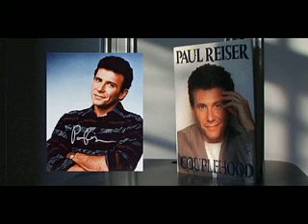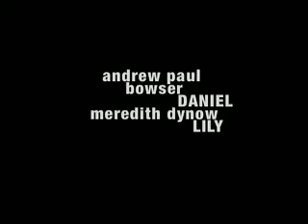"NFTRG" Test Scene 3